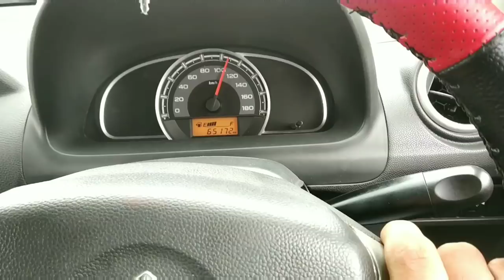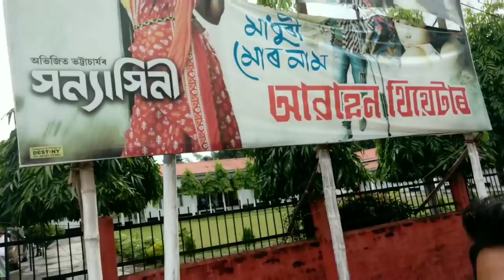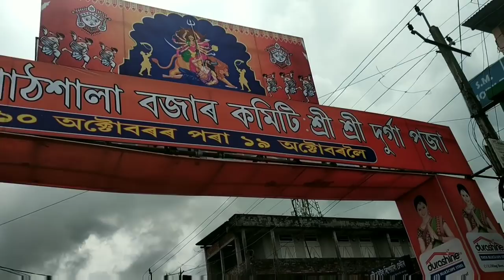Pathsala Town Vlog || Guwahati To Pathsala || Assamese Vlog || Assam vlog . Pathsala Durga puja .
Pathsala city Vlog
in Assamese

Assamese vlog

KC vai Channel

Kc Talk

Background music

Assamese Vlog
Assam vlog
Assamese vlogger